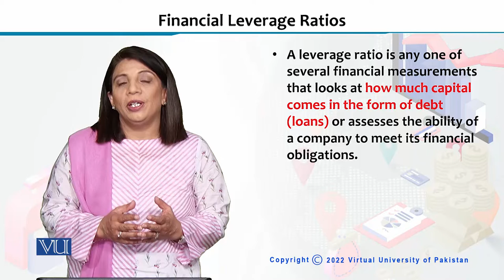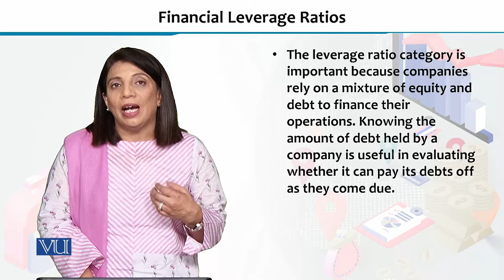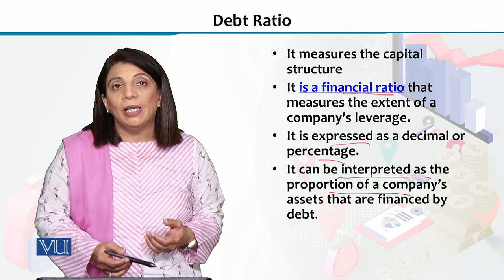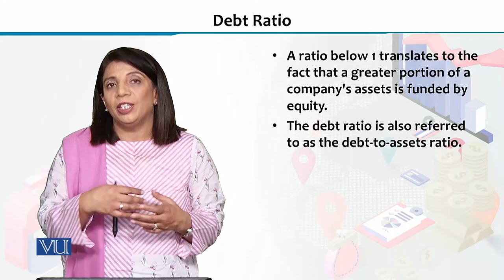ECO605_Topic044 | Financial Economics